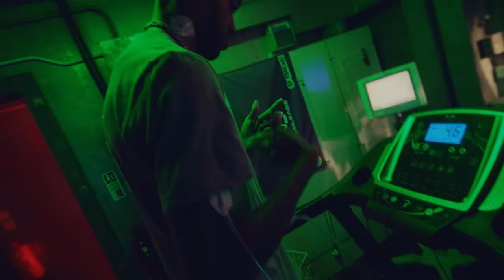Swarmz ft. Bugzy Malone & M24 - Payslips [Music Video] | GRM Daily